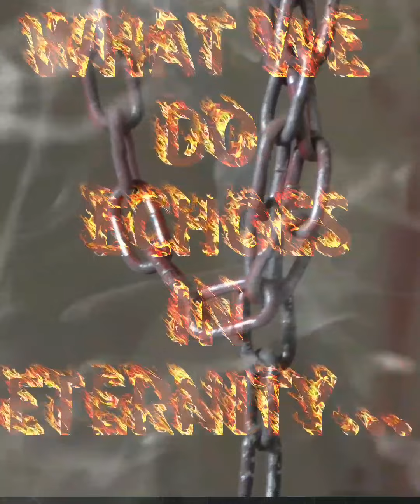Dammaj(USA) - March of the Gladiators